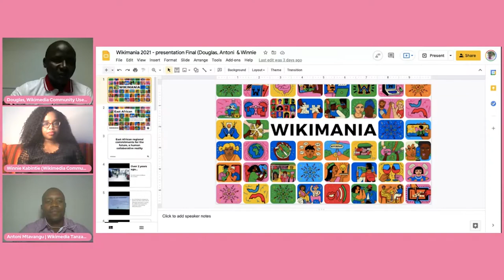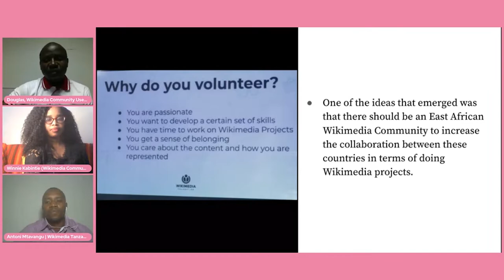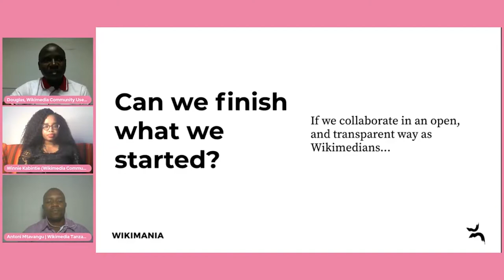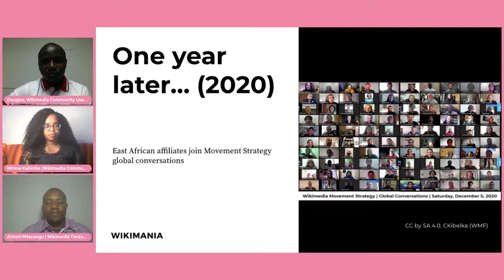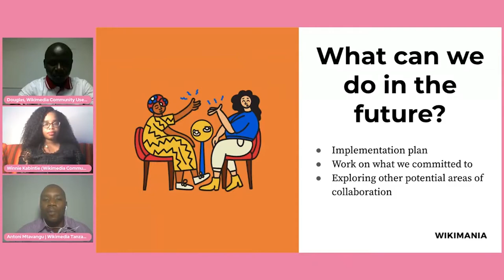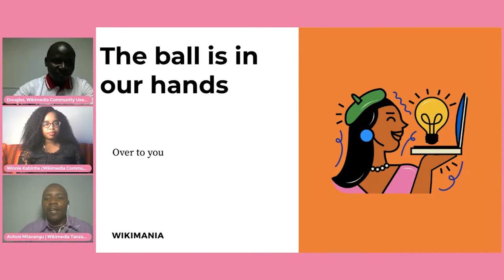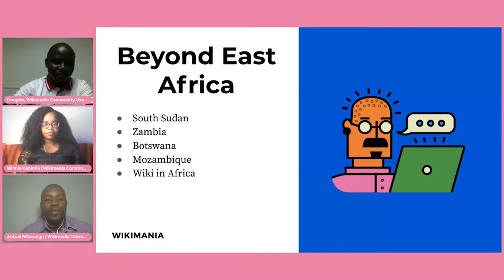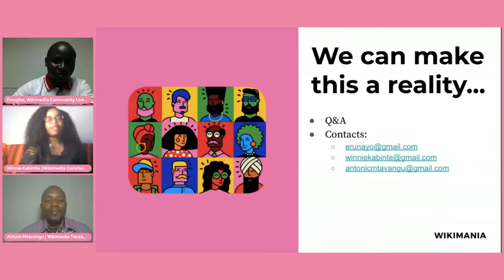East African regional commitments for the future, a human collaborative reality